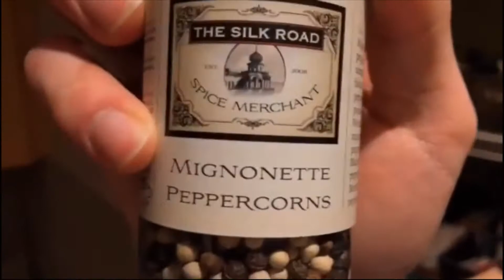grilled cheese. that's it, that's the title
another quality finsta find, enjoy.